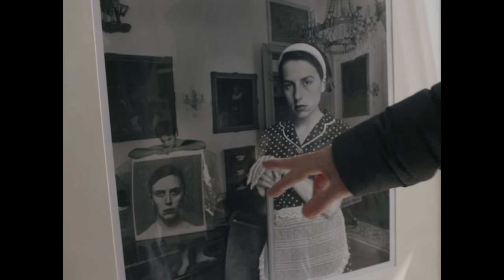TRAILER DOCUMENTAL MARCOS LOPEZ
Largometraje Documental de Ulises Rosell sobre el fotógrafo y artista Marcos Lopez